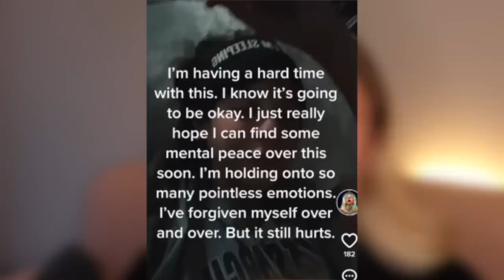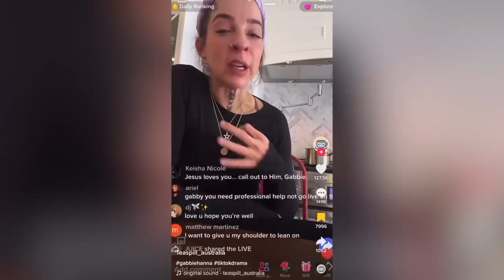this is why everyone is concerned about gabbie hanna (again)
This video is about Gabbie Hanna and her recent Tik Toks! Enjoy :)